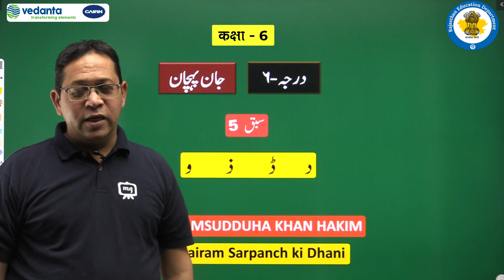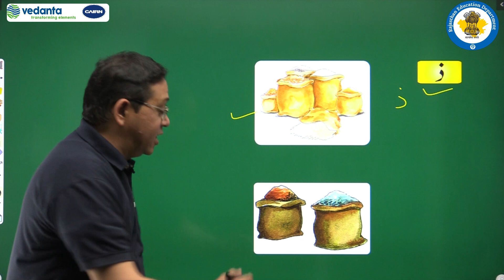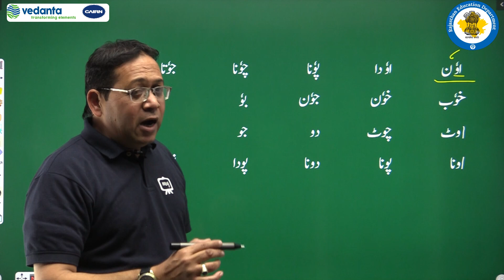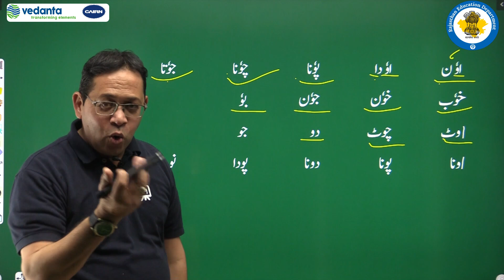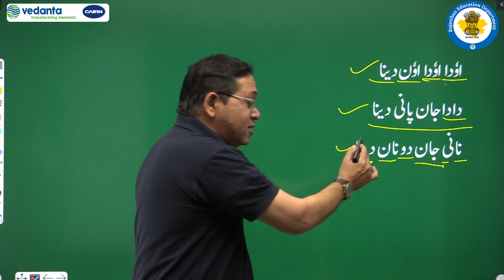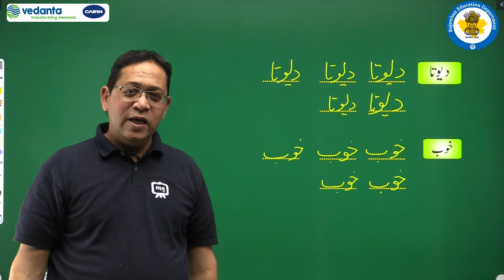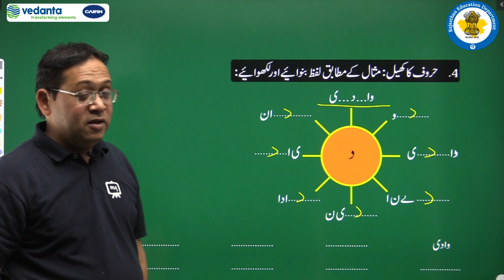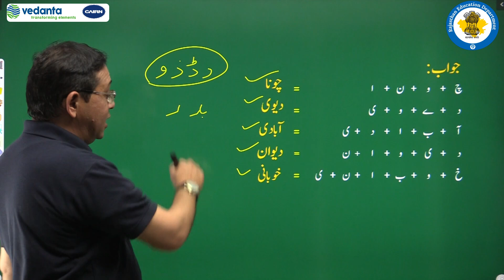NCERT | CBSE | RBSE | Class 6 | उर्दू | जान पहचान | सबक़ - 5 | दाल डाल ज़ाल ( د ڈ ذ )